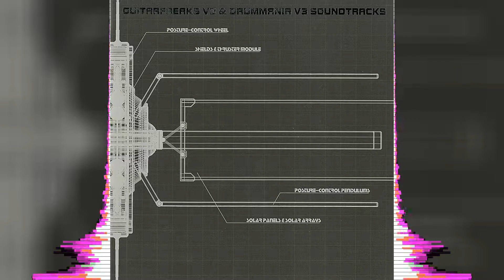Handsome JET - ギタードライブ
Title: ギタードライブ
Artist: Handsome JET
Album: GUITARFREAKS V3 & DRUMMANIA V3 SOUNDTRACKS